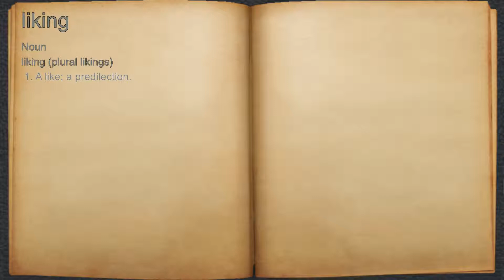What does liking mean?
A spoken definition of liking.

Intro Sound:
Typewriter - Tamskp